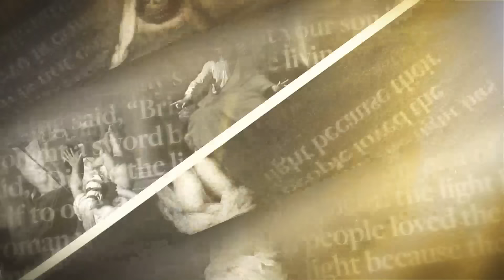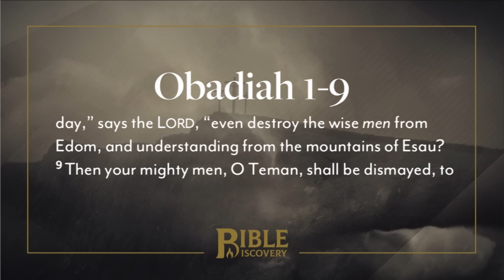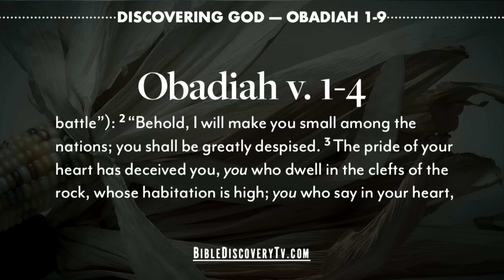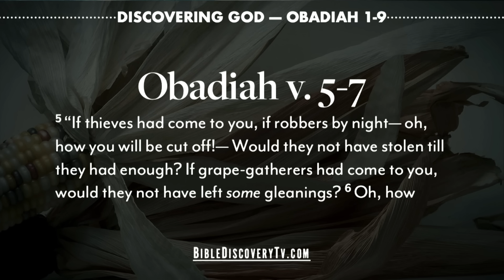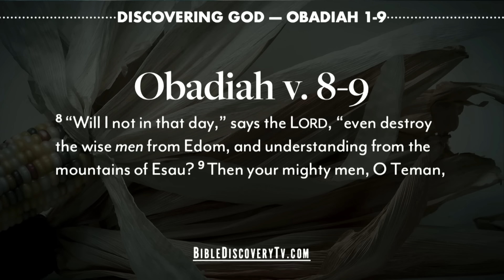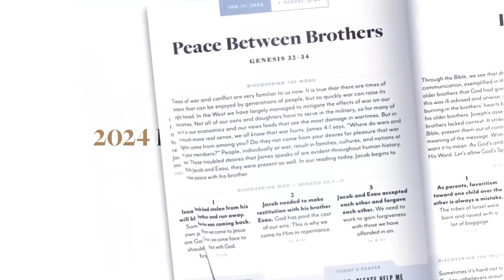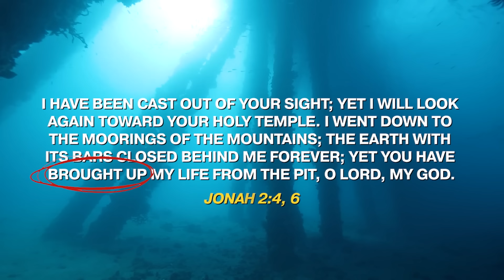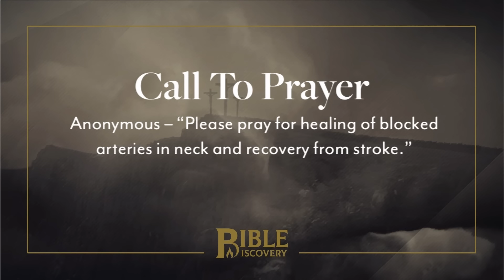Worshipper of Yahweh | Obadiah